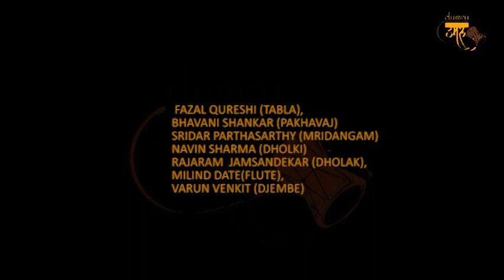Fazal Qureshi feat Bhavani Shankar,Rajaram J, Sridhar Parthasarthy and Navin Sharma @ DUMRU 2012